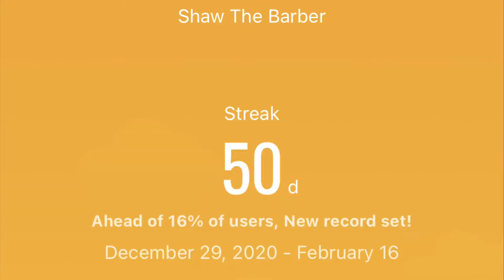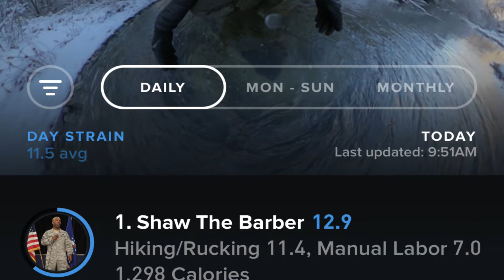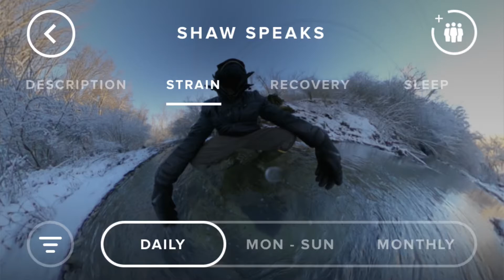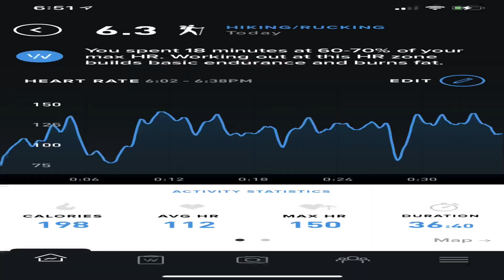20210216 Morning Walk, Whoop Strap 3.0 First Use/Thoughts, 2nd Snow Day, 50 Day Streak (VloG)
Good Morning

Join me on Whoop (Whoop Strap 3.0)
Whoop Team Invite Code - COMM-043AFB